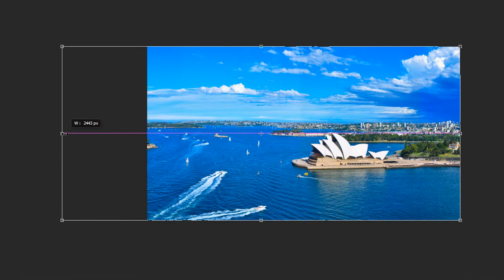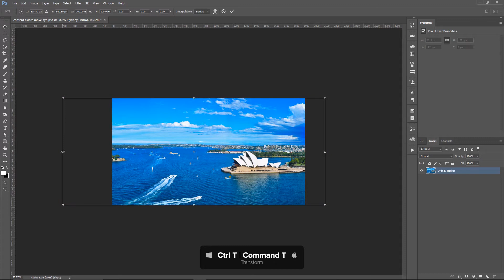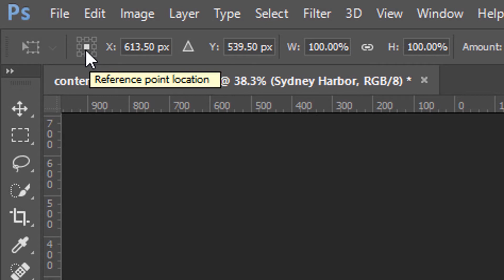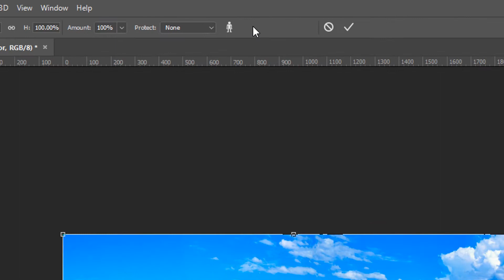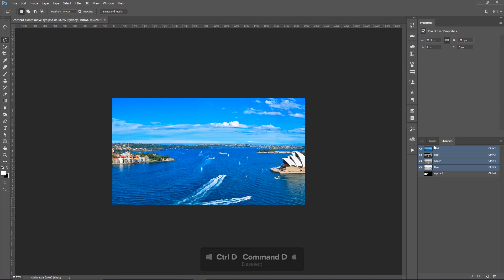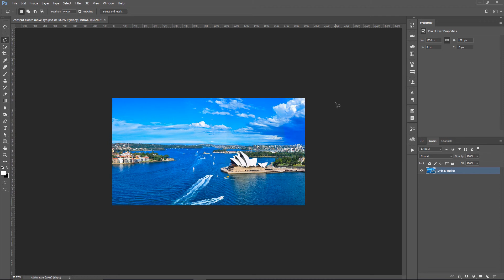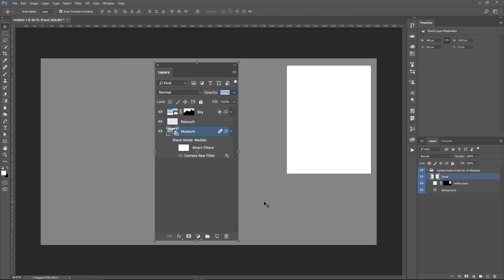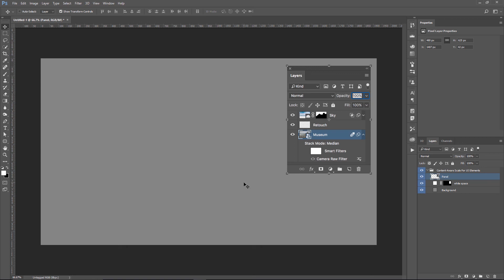Cómo Usar la Escala Según el Contenido - Métodos Avanzados - Tutorial de Photoshop en Español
En este tutorial, vamos a aprender a usar la Escala según el contenido (Content-Aware) de Photoshop.

Esta función nos permite cambiar las dimensiones de una imagen sin alterar su contenido visual relevante, es decir, personas, edificios u otros elementos que tienen importancia dentro de la imagen.

⚡ SIGUE A VIDEOS PTC EN

⚡ LINKS

⚡ CREDITOS

- Video Tutorial de Photoshop por Jesus Ramirez
- Imagenes de Adobe Stock